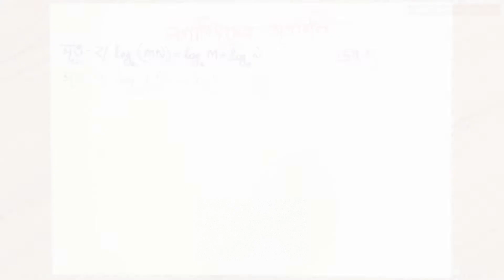০৪.১৭. অধ্যায় ৪ : সূচক ও লগারিদম - লগারিদমের সূত্রাবলি (২, ৩) [SSC]